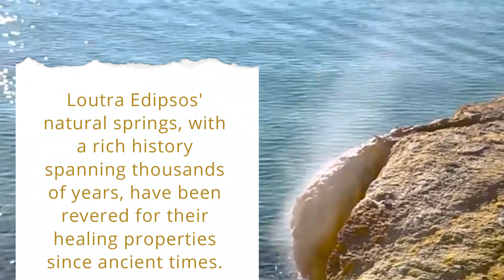Thermal Springs, Loutra Edipsos, Evia Island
Explore Edipsos & Beyond

To “Explore Edipsos & Beyond”, one has to start with Loutra Edipsos, also known as Edipsos. The town is a spa resort town located in the northwestern part of the Greek island of Evia/Euboea and it is famous for its hot mineral springs, which flow directly into the sea. More than 80 natural springs of varying temperatures (from 34 – 70 degrees Celsius) are found in Edipsos. The town has a myriad of private and – completely free – public health centres. Furthermore, the town has a rich history. Many people over millennia have found relief for chronic ailments by visiting these baths and the town has attracted famous visitors like Aristotle and Hadrian name a few. More modern times have produced people like Maria Callas, Charlie Chaplin and enumerable politicians and members of royal families.

As a result of the thermal baths, Edipsos is a great place to relax and enjoy the therapeutic benefits of the mineral-rich waters. However, this is not all the town has to offer. Exploring Edipsos & Beyond is a journey that takes you through the heart of Greek culture, food, and architecture. From the charming cafes and family-owned tavernas to the stunning architecture and breathtaking landscapes, there’s something for everyone. Whether you’re seeking a short escape or contemplating a long-term stay, Loutra Edipsos is the perfect starting point for your journey of discovery.